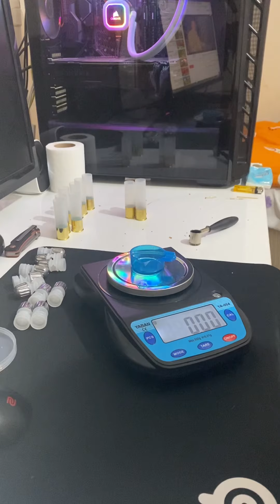Yılbaşı şeysi 😂 D20 ile Tek kurşun dolumu - New Year stuff 😂 Slug reloading with D20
Bu fişek 50 metrelere atmak için doldurulmuştur, başka mesafelere tavsiye edilmez.